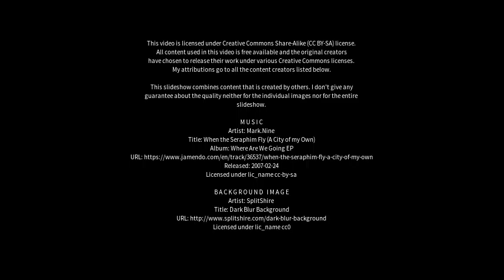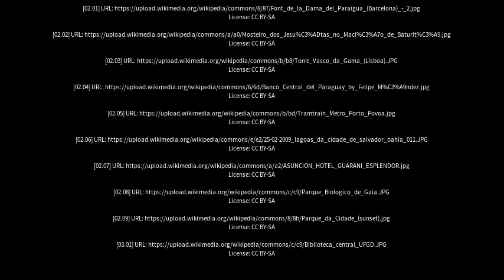Best places to visit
Best places to visit - Parque dos Pássaros (Brazil) Best places to visit - Slideshows from all over the world - City trips, nature pictures, etc.